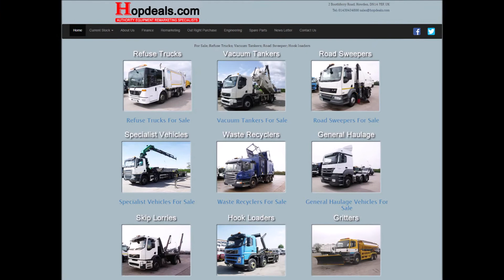35 2009 Mercedes barrier rigs for sale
2009 Mercedes Axor 1824 Dual sided barrier rig with remote controlled Palfinger PK18500 crane, comp air compressor and generator, direct from highways agency.  For further details visit Hopdeals.com